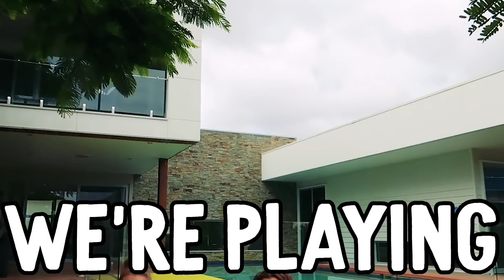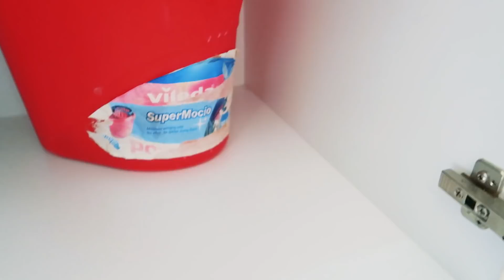$100,000,000 HOUSE HIDE AND SEEK w/ The Norris Nuts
We played Hide and Seek in an Expensive house! more from this house in Sabre's Sweet 16th Birthday